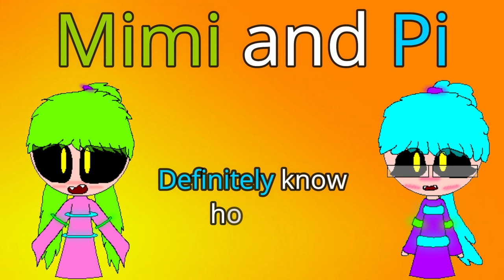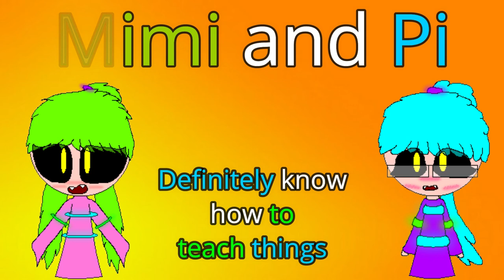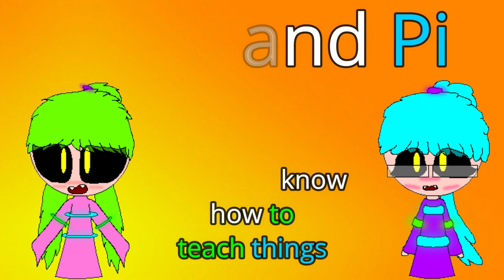Infinity -84 Board Meeting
A satirical comedy about 2 sock puppets who teach you about life. A fun time with our kids. A little laugh to brighten your day. Come explore the word of Mimi and Pi

Mommiesaurus Links

Things I use in the house and kitchen:

A Link to the Mixer I use:

A link to the Ninja Mixer, Chopper and Blender:

A link to the Danish Dough Whisk I use:

A link to My Pullman Pans:

A link to a Bean Pot

My favorite Cast Iron Pan of all:

A wonderful Cast Iron Bread Pan:

Cast Iron saucepans  I use to make buns:

My favorite book on natural herbs :

I want to say a special thanks to everyone who takes the time to watch my videos. Your Likes, comments and shares have helped my channel grow. I could not have done this without you.

I would also like to say thank you to new watchers. If you liked my video make sure to leave a thumbs up as it helps my channel grow. If you want to help my channel grow even more, make sure to share it on your social media.